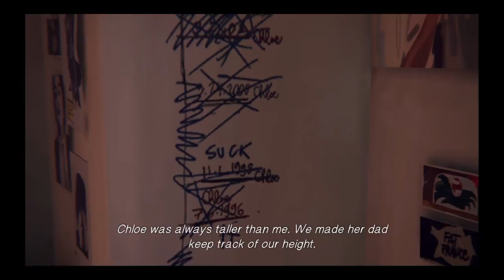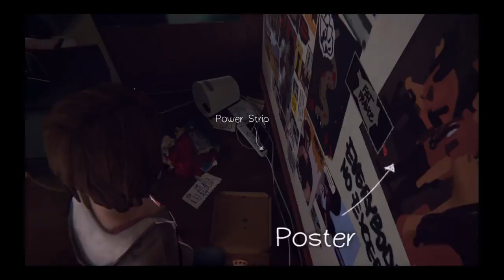Life Is Strange™_20150203074338